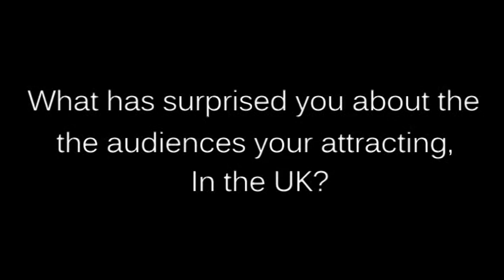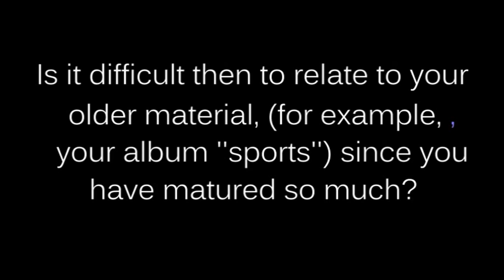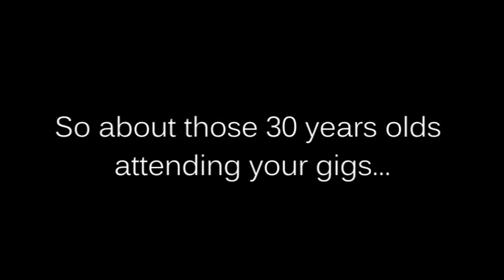Interview: Modern Baseball, Brendan Lukens & Ian Farmer (14/09/14)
An interview with Singer/guitarist, Brendan Lukens & Bassist, Ian Farmer from Modern Baseball. We talk a lot about their first headline tour in the UK.

If you want to check out more, just follow these links.